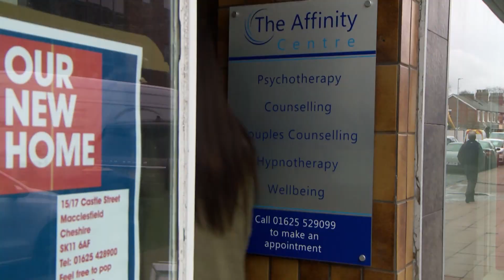Amber And Megan Discuss Loneliness As A Single Parent | Teen Mom UK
Our mums are strong, but sometimes things can get tough. Megan Salmon-Ferrari and Amber Butler open up about how lonely they can feel as single parents.